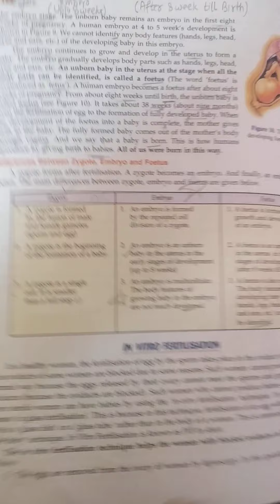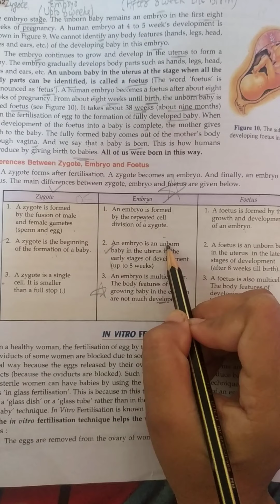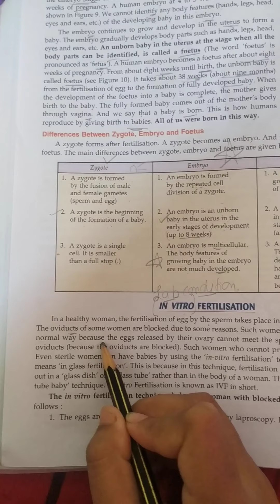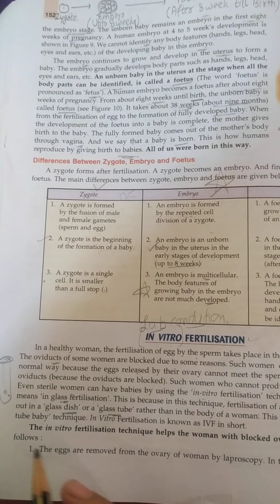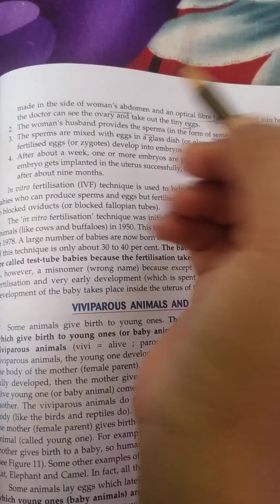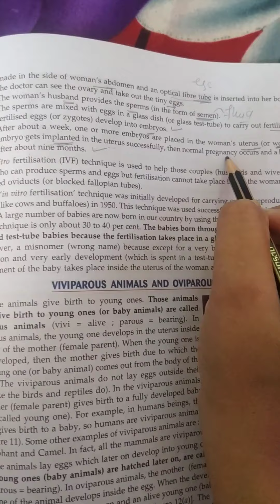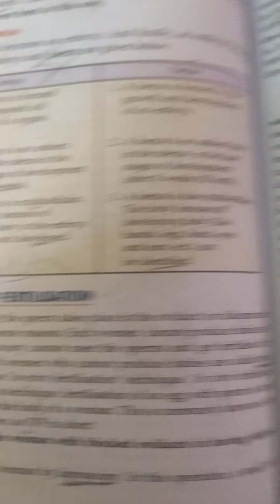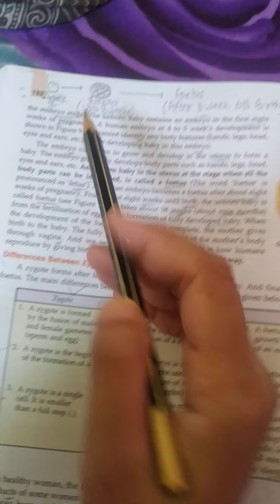Class 8th Ch - Reproduction in Animals (Lecture 8- In vitro fertilisation) by Rekha Sharma.